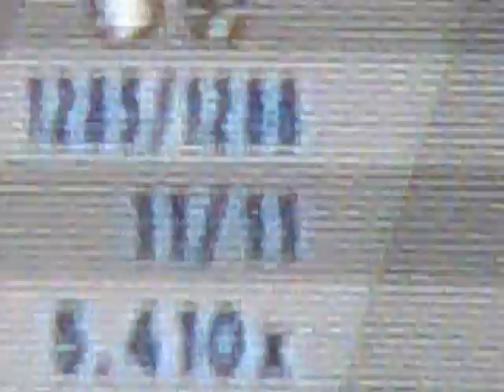Satch Boogie - 402k (-3) PS2 [LuckySonic]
pqp, já EH OBRIGACÄO FCZAR ESSA PORCARIA... =/
LOTS AND LOTS OF CHOKES... ALWAYS IN SOLO D AND SOLO F
Entao tae, minha melhor run em Vídeo...
My record is 405k!!!